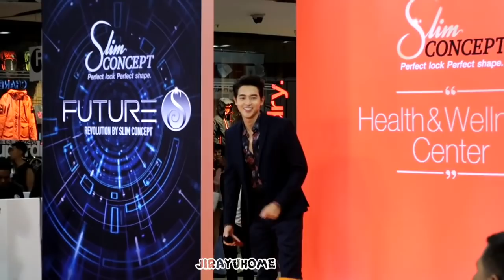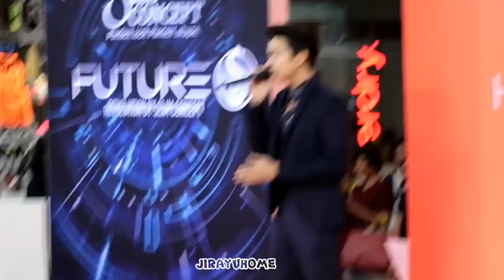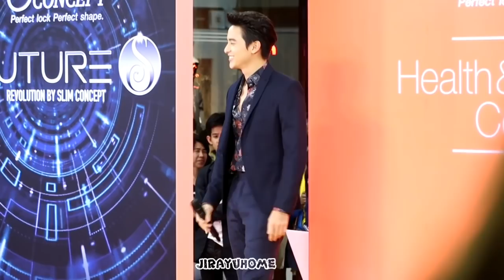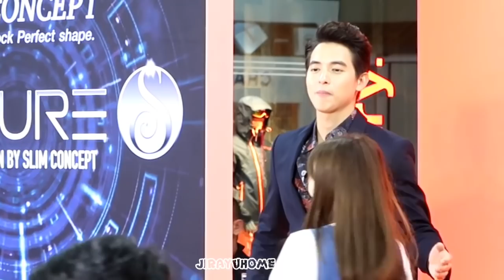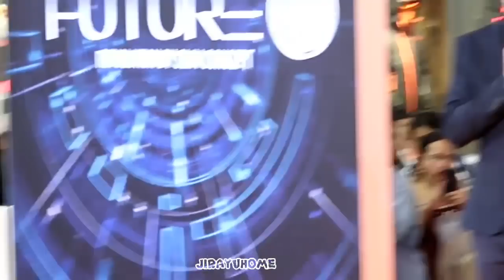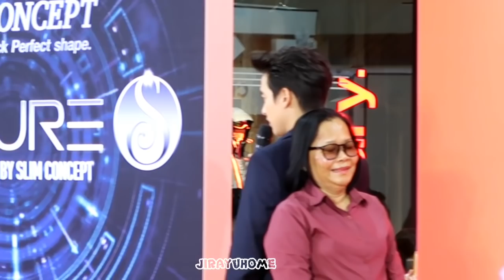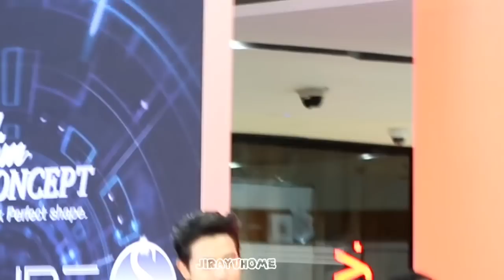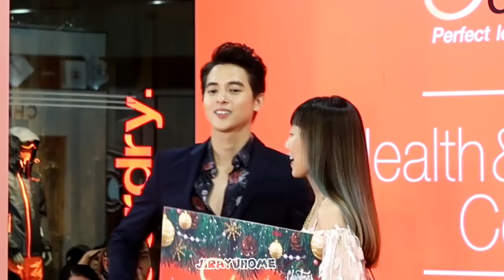[JAMESJI] เจมส์จิ ร่วมงาน SlimConcept @CentralLadprao 15.12.2018